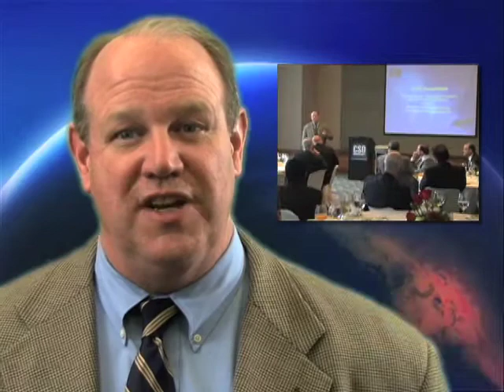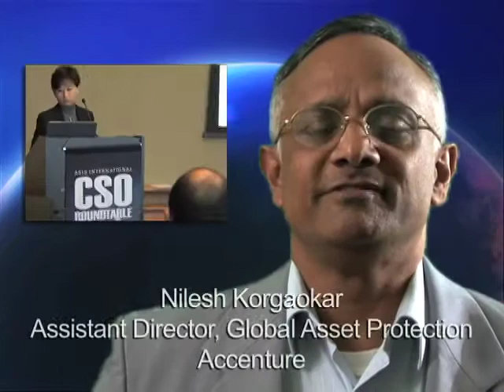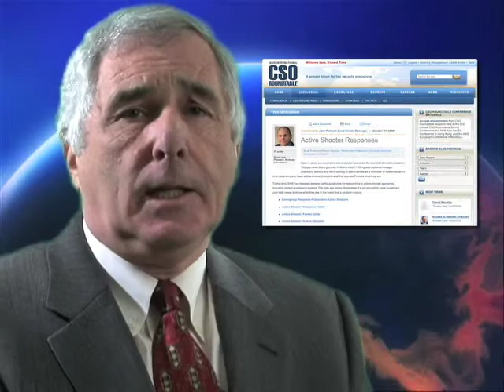CSO Roundtable: The Next Logical Step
ASIS International CSO Roundtable:  The Next Logical Step